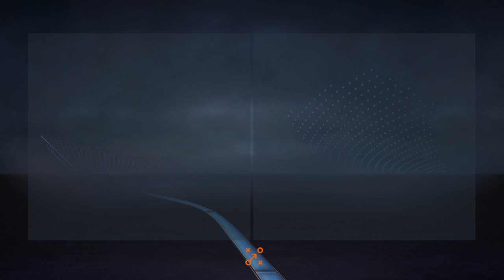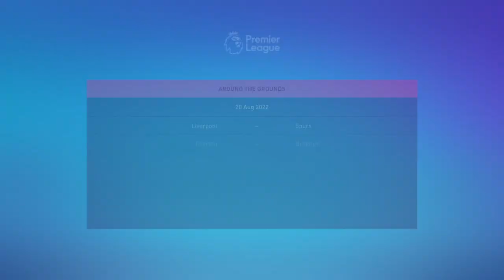FIFA23 [Episode 3 and 1] The Restart: By Accident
I forgot to save the career after i was done recording so it got reset . We are gong to have to make the most of this and rebuild from the bottom up and be as realistic as possible.